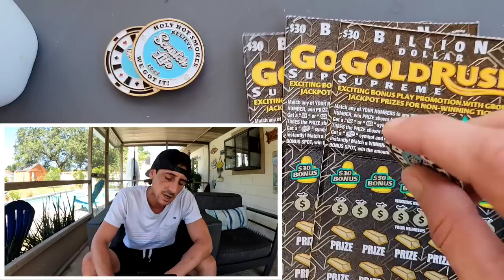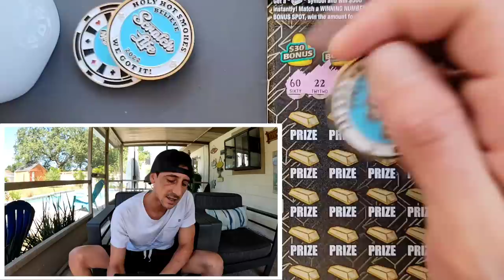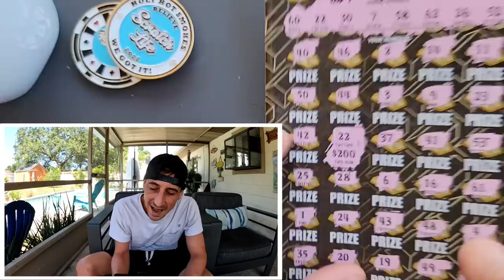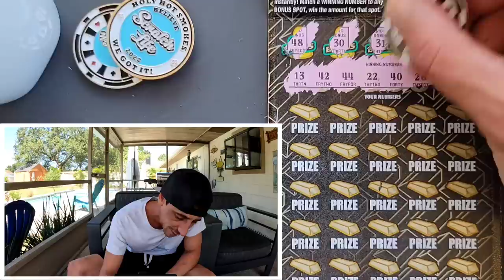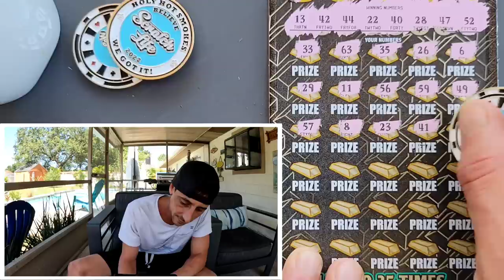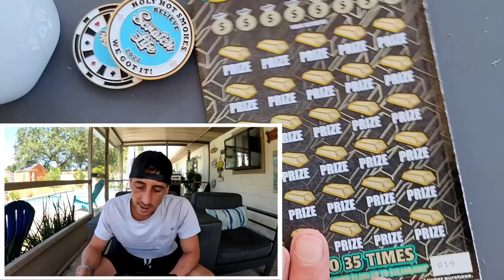Guys We Got a Huge Winner🚀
Huge Winner found!!!
3 x $30 Goldrush Supreme scratch off tickets from the florida lottery!

 The Ring Light I use: